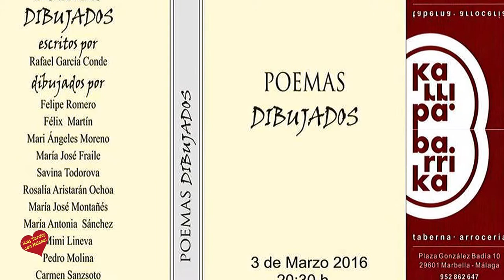Taberna Barrika Arroceria entrevista de Helena Olaya a Carlos Sola y a